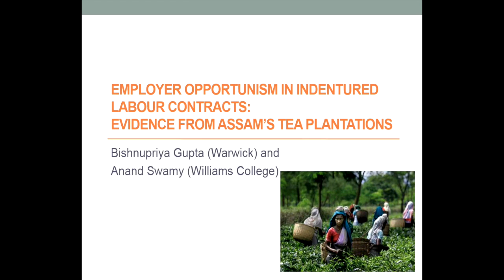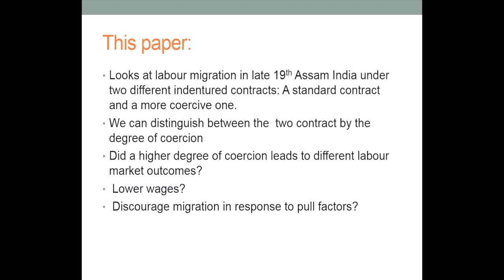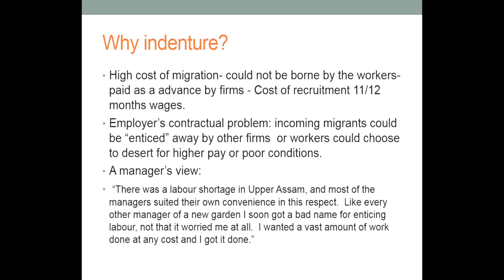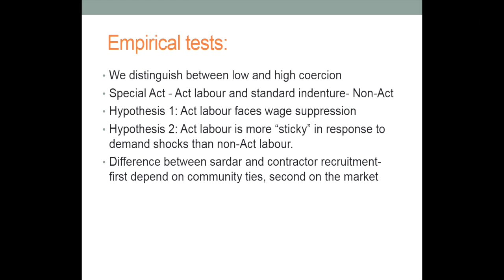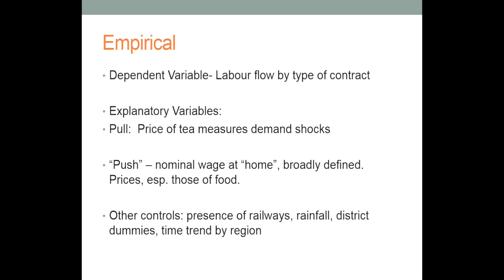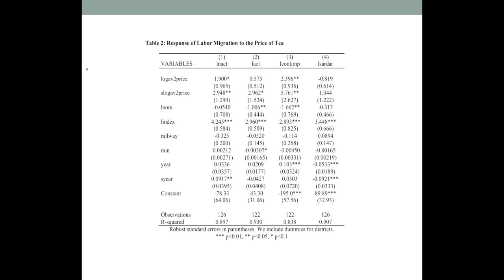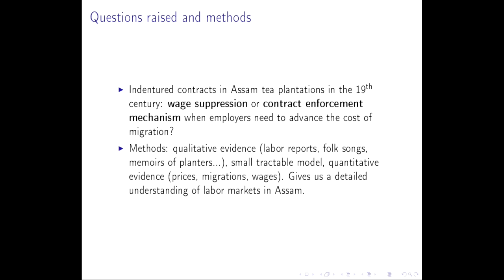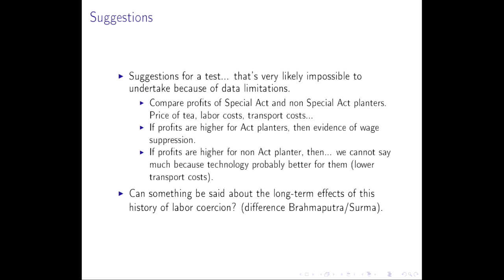Employer Opportunism and Labour Supply: Evidence from Assam¹s Tea Plantations in the 19th century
"Employer Opportunism and Labour Supply: Evidence from Assam¹s Tea Plantations in the 19th century", by Bishnu Gupta (University of Warwick)

Discussant: Yannick Dupraz (Paris School of Economics)